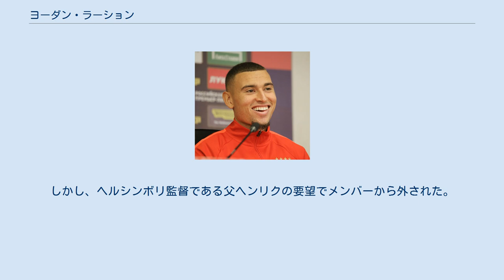ヨーダン・ラーション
ヨーダン・ラーション（Jordan Larsson、1997年6月20日 - ）は、スウェーデンのサッカー選手。
FCスパルタク・モスクワ所属。
 父親は元スウェーデン代表サッカー選手のヘンリク・ラーションである。
 父ヘンリクがフェイエノールトに在籍していた1997年にオランダ・ロッテルダムで生まれた。
名前はマイケル・ジョーダンにちなんで付けられた。
父親がFCバルセロナに在籍していた2004年から2006年はヨーダンもラ・マシアでプレーしていた。
 2012年にスウェーデン4部のヘーガボリBKでキャリアをスタートさせる。
2013年6月13日に父ヘンリクがヘーガボリに加入して現役復帰し、ピッチ上で親子共演が実現した試合でヨーダンはゴールを決めている。
 2014年にアルスヴェンスカン（スウェーデン1部）のヘルシンボリIFに移籍すると、後から監督として加入した父親の元でレギュラーポジションを掴むが、2016年にクラブがスーペルエッタンへの降格が決まってしまい、親子共々ファンの攻撃対象になってしまった。
ラーションは2017年1月にエールディヴィジのN.E.C.に移籍するが、クラブがエールステ・ディヴィジに降格すると母国のIFKノルシェーピンに移籍した。
 2019年8月、ロシア・プレミアリーグのFCスパルタク・モスクワに移籍。
移籍金は400万ユーロとされている。
 各年代別代表に選出されている。
ヘルシンボリでプレーしていた2016年にブラジル五輪代表メンバーに選ばれていた。
しかし、ヘルシンボリ監督である父ヘンリクの要望でメンバーから外された。
 2018年1月7日のエストニア代表との親善試合でA代表デビュー。